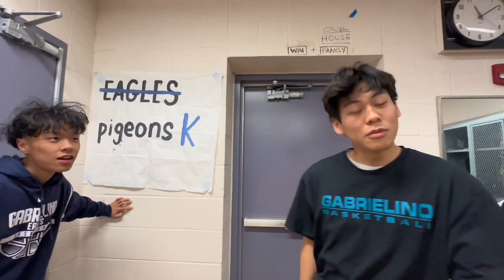Eagle Vlogs Part Two